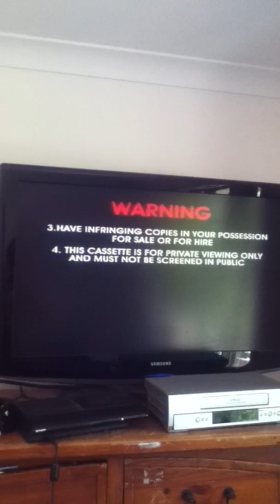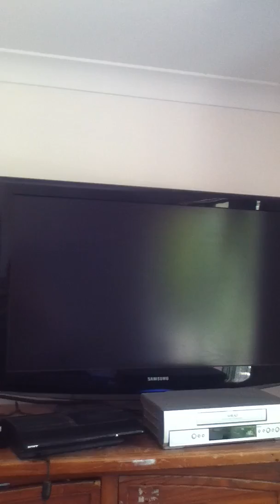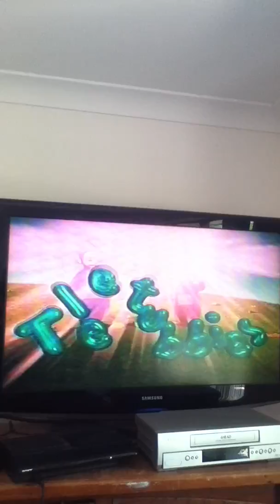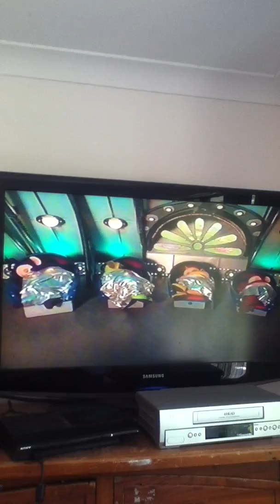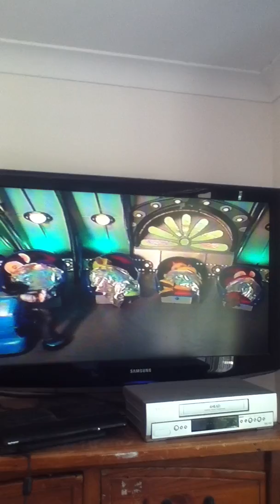Opening To Teletubbies Uh Oh Messes And Muddles 1999 Australian VHS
Here's The Opening To Teletubbies Uh Oh Messes And Muddles.